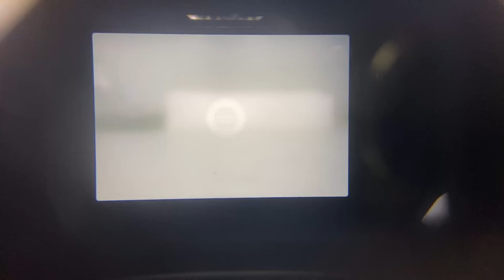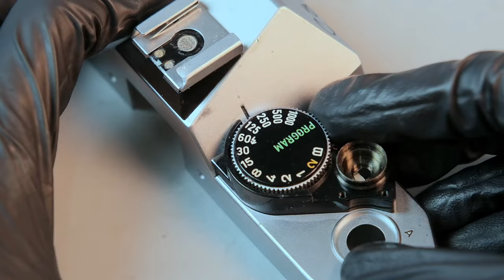Resurrection of The Forgotten King - 1981 Canon AE-1 Program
(ENG sub included)
Canon AE-1 is one of the most famous camera canon every made. It was introduced in April 1981. It look like older canon AE-1 but it is difference.
In this video I tried my best to restore and repair to this forgotten king. Hope you get some useful information from my video. Turn on subtitle to see what's going on. Enjoy the watching and happy shooting film!